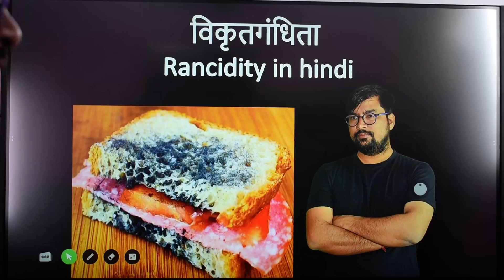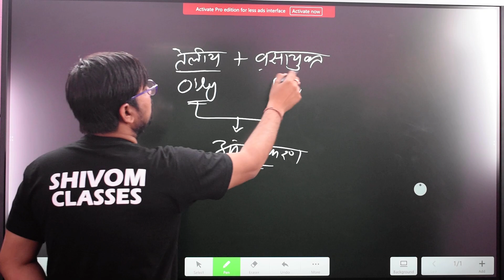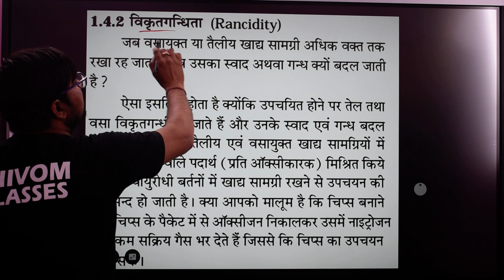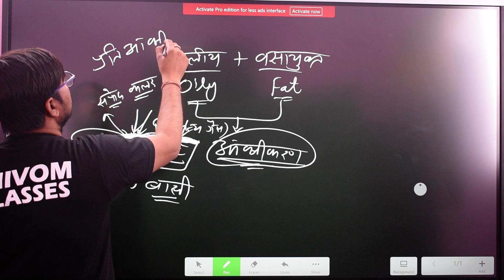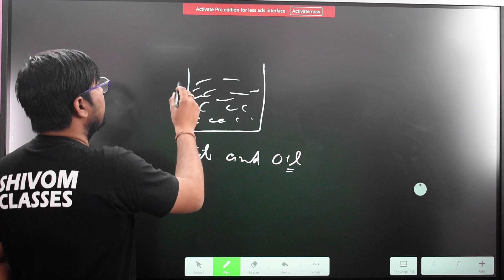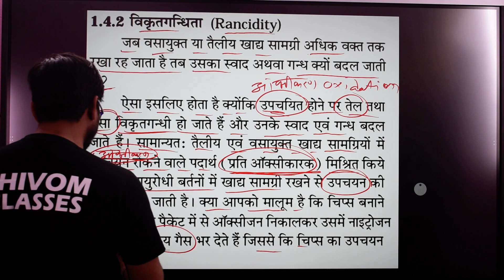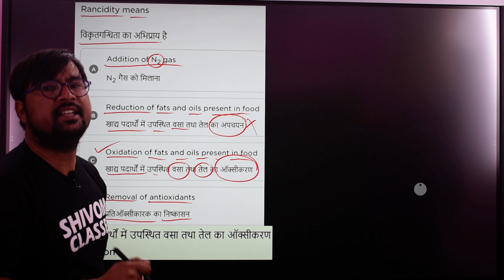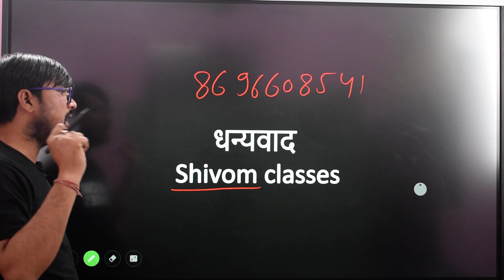rancidity in hindi definition class 10 science विकृतगंधिता किसे कहते हैं उदाहरण सहित कारण उपाय क्या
जाने rancidity in hindi definition class 10 science विकृतगंधिता किसे कहते हैं उदाहरण सहित कारण उपाय क्या है विस्तार से समझाइये चिप्स के पैकेट में कौनसी गैस भरी होती है ऑक्सीजन निकालकर उसमें नाइट्रोजन गैस भरी जाती है